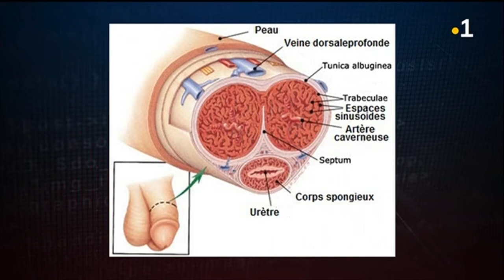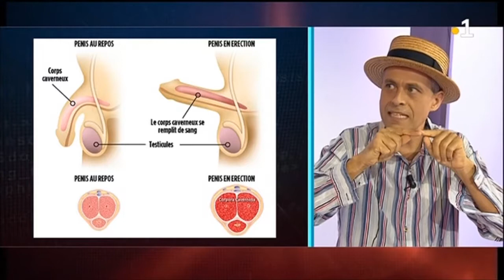BoxOfficeInfo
BoxxOfficeInfo J'ai un problème d’érection ? Causes et solutions dans la rubrique de Fabien Sublet - Nutritionniste et docteur en pharmacie.